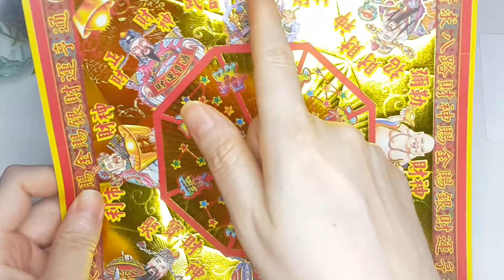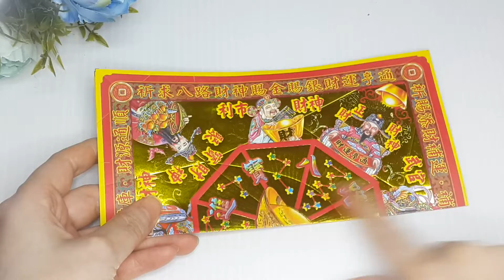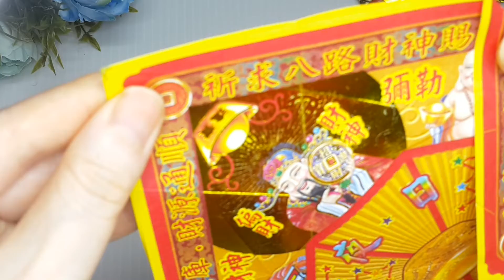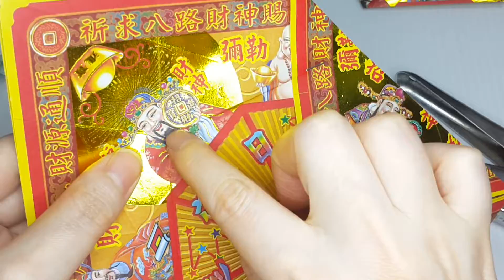摺聚寶盆(有詳細解說)底部改良/折聚宝盆/八路財神,招財,補財庫,招財運,Origami Gold ingod/裝飾神台/折纸教学/折り紙/종이 접기/敬神摺紙/摺紙教學/敬神折纸#105宸辰分享天地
1.摺大蓮花(附有解說)/折莲花/Origami Lotus flower/敬神摺紙/敬神折纸/折纸教学/折り紙ピンセット/中元普渡/종이 접기[摺紙教學#88]宸辰分享天地
2.摺外套#3(詳細解說)/Origami Clothes/折外套/敬神摺紙/折り紙/종이 접기/Quần áo Origami/Одежда для оригами/เสื้อผ้าพับ摺紙教學#81
4.摺壽桃(款式一)/折寿桃/origami peach/敬神摺紙/敬神折纸/摺紙教學/折纸教学/折り紙ピンセット/Origami/折り紙/종이 접기[摺紙教學#11][宸辰的分享天地STAR TV]
5.摺蓮花鞋(款式一),Lotus shoes,(附有解說)/折鞋子/敬神摺紙/敬神折纸/折纸教学/折り紙ピンセット/Origami/折り紙/종이 접기[摺紙教學#13][宸辰的分享天地STAR TV]
6.摺提籃(附有解說)/折提篮/origami basket/敬神摺紙/敬神折纸/折纸教学/折り紙ピンセット/Origami/折り紙/종이 접기[摺紙教學#19][宸辰的分享天地STAR TV]